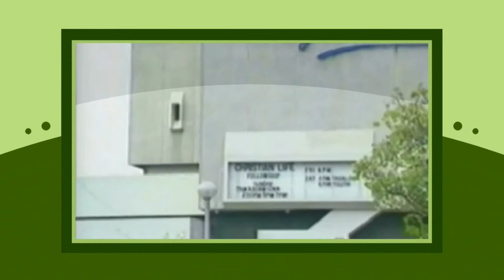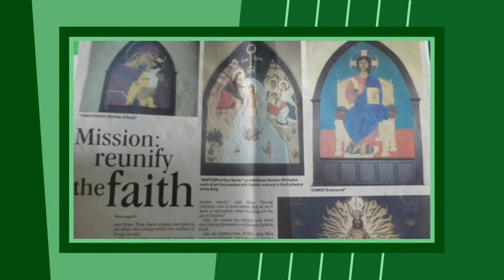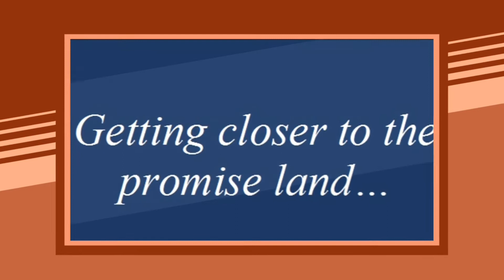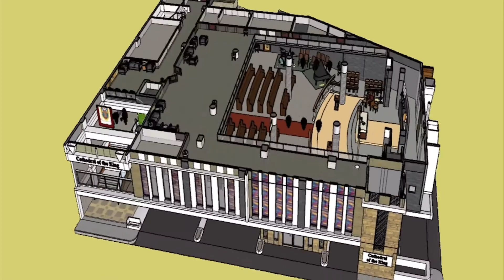The Journey of Cathedral of the King